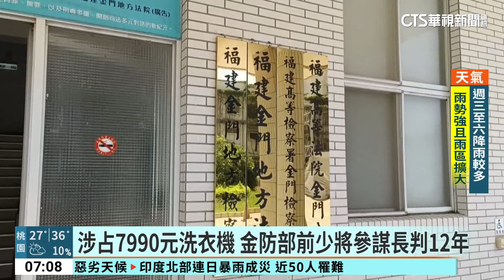涉占7990元洗衣機 金防部前少將參謀長判12年｜華視新聞 20230815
最新消息，陸軍金門防衛指揮部前參謀長林帝志，涉嫌將公家購買、價值「7990元」的洗衣機，占為己有，一審法官依違反「貪污治罪條例」，判他12年有期徒刑，褫奪公權3年。